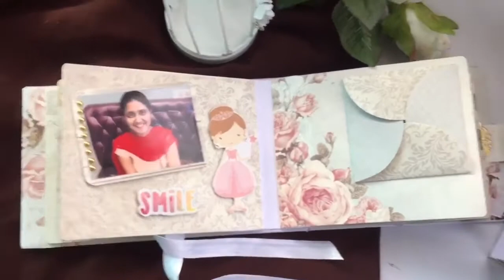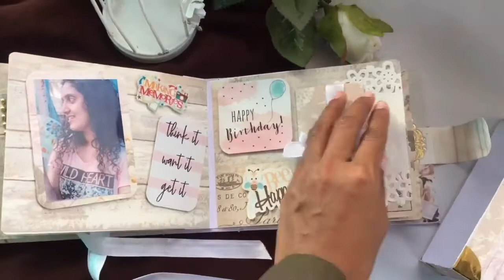Suitcase Album!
This is a scrapbook made in the design of a suitcase. Best gift for your lovely ladies.